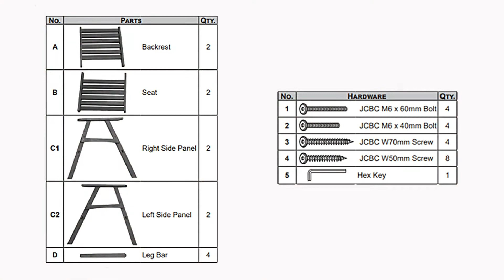Sunnydaze Meranti Wood Outdoor Arm Chairs with Teak Oil Finish - Set of 2-STR-435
Features of the Sunnydaze Meranti Wood Outdoor Arm Chairs with Teak Oil Finish - Set of 2:
• Set of 2 wood outdoor arm chairs
• Meranti wood construction with teak oil finish
• Perfect for the patio, backyard or front porch
• Stylish contemporary design to complement any decor